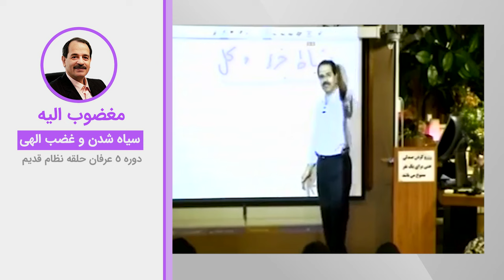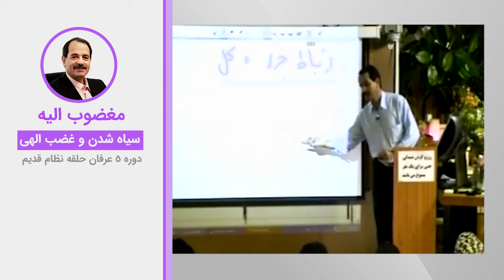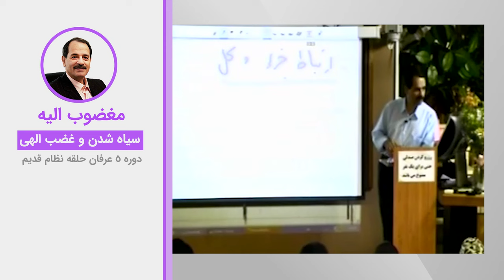مغضوب الیه - سیاه شدن و غضب الهی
ویدیوهای دروس موضوعی نظام قدیم عرفان کیهانی حلقه (آکادمی طاهری) از سری دروس ارائه شده در دهه هشتاد خورشیدی توسط محمدعلی طاهری می‌باشد. این ویدیو بخش کوتاهی از جلسه چهارم دوره پنج نسخه دو نظام قدیم عرفان کیهانی حلقه است. شما می‌توانید بقیه مباحث مطرح شده در این جلسه را در پلی لیست مربوطه دنبال بفرمایید.